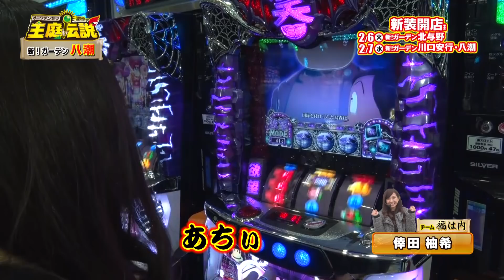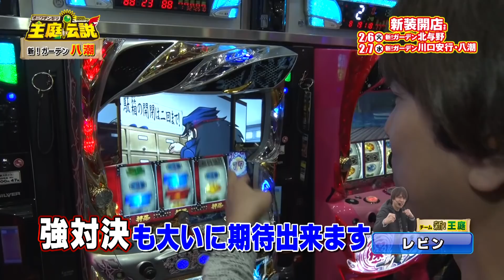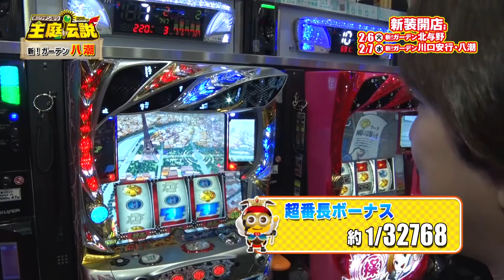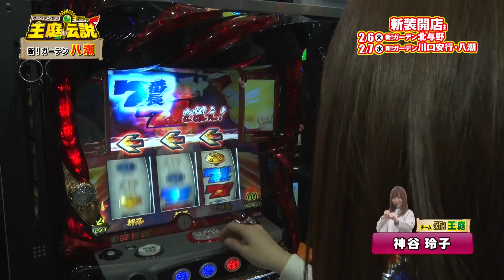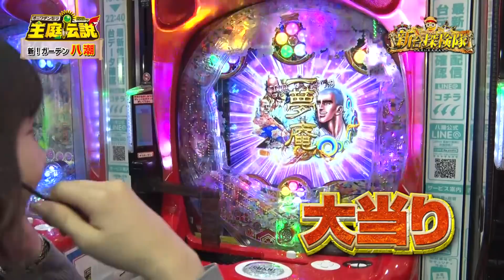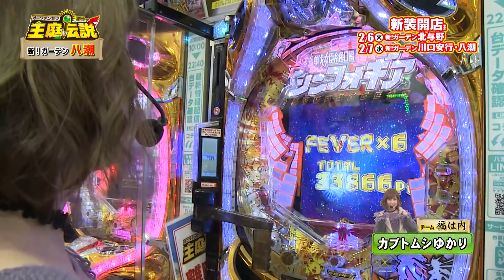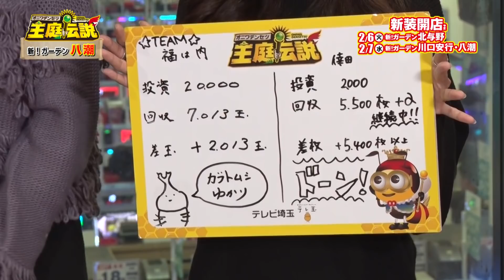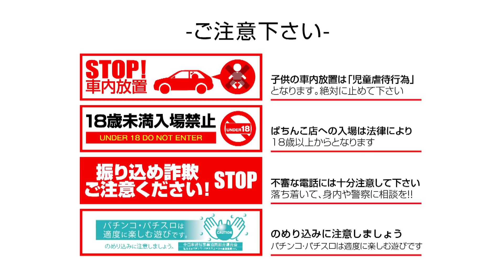【王庭伝説】第96話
2/2放送分（第96話）